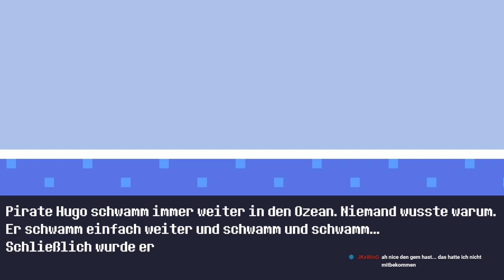REVENTURE #32 * Piratenschätze und gewagte Schwimmrouten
Reventure Part 32 Piratenschätze und gewagte Schwimmrouten